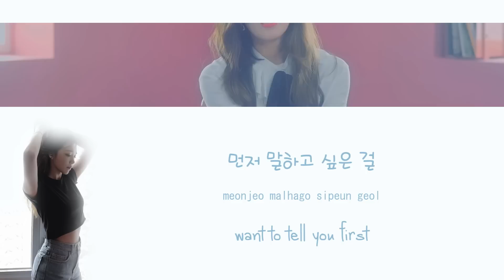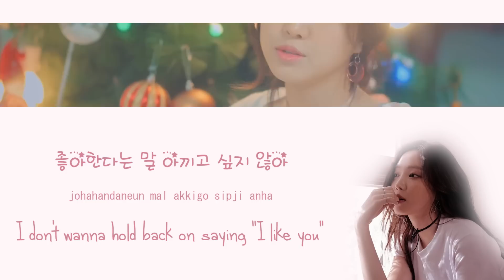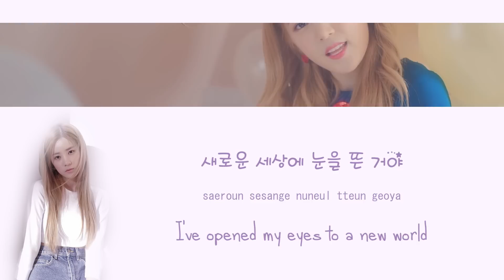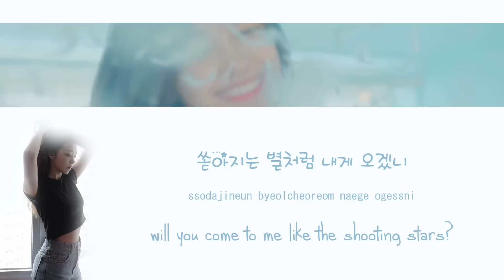Cause You're My Star (별의 별) - Apink (에이핑크) [HAN/ROM/ENG COLOR CODED LYRICS]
color coding:
purple: chorong
green: bomi
blue: eunji
pink: naeun
yellow: namjoo
orange: hayoung
credits:
han: melOn
rom: klyrics
eng trans: pop!gasa
color coding: @cheon sa